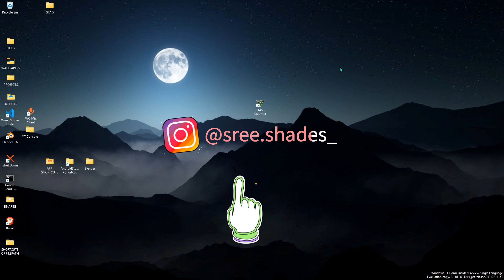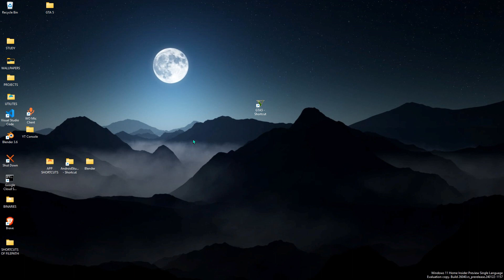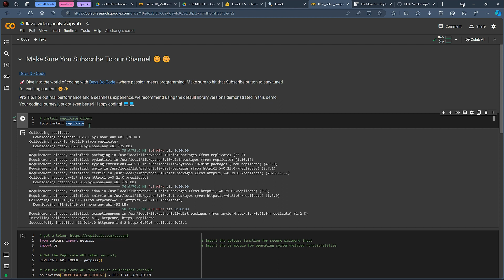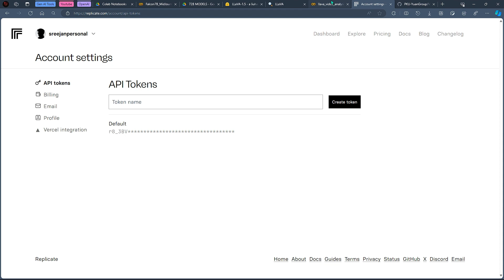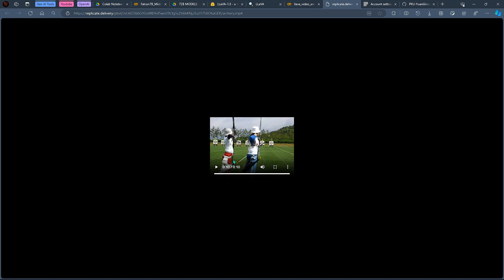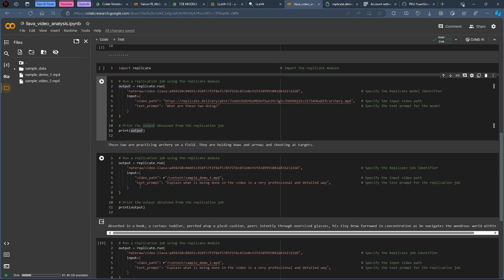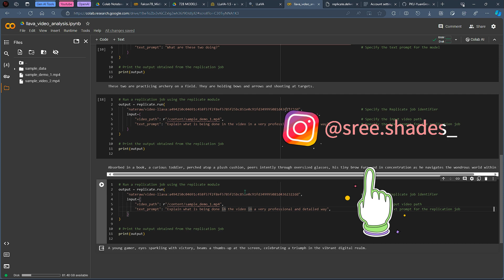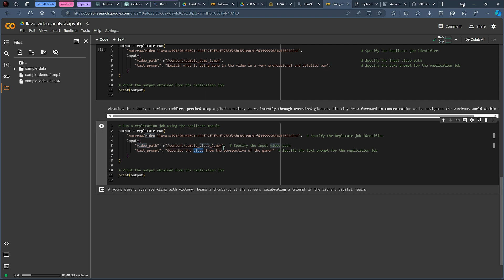Jarvis Video Analysis: Visual Understanding with llava AI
⚠️⚠️ To access the source code, please disable your adblocker. The site you'll be redirected to relies on ads to generate revenue, enabling us to create more content for you. Kindly follow the process, view ads, and proceed to the final link. Your support is appreciated 🙏🙏

⚠️⚠️ Source Code तक पहुंचने के लिए कृपया अपना Adblocker बंद करें। आपको Redirect किया जाएगा जो revenue जनरेट करने के लिए Ads पर आश्रित है, जिससे हम आपके लिए और Videos बना सकते हैं। कृपया प्रक्रिया का पालन करें, Ads देखें, और Final लिंक पर जाएं, Source Code प्राप्त करें🙏🙏

🚀 Unleashing the Power of Visual AI with Llava: Video Understanding and Analysis

Dive into the cutting-edge world of visual AI with my latest tutorial on utilizing the Llava model for understanding and analyzing videos. Llava, a powerful visual model, enables you to comprehend visual inputs like images or videos, making it a game-changer for AI enthusiasts.

## 🚀 Key Topics:
### 1. Introduction to Llava:
- Explore the capabilities of Llava, an advanced visual model designed for video understanding and analysis.
- Learn about its potential applications in the realm of artificial intelligence.

### 2. Python Integration with Replicate API:
- Delve into Python code tailored for integrating Llava using the 'Replicate' API.
- Explore the functionalities enabling seamless communication with this powerful visual model hosted on Replicate.

### 3. Asking Questions with Video Prompts:
- Learn how to ask questions about video content using prompts.
- Understand the process of extracting meaningful insights from videos through interactive questioning.

### 4. Leveraging Google Services:
- Explore the integration of Llava with Google services for enhanced functionality.
- Unlock the potential of combining visual AI with the vast capabilities of Google's ecosystem.

## 🛠️ Code Walkthrough:
### - Python Functions:
- Explore the organized code structure for interacting with Llava through the Replicate API.
- Understand the purpose of each function in the context of video understanding and analysis.

### - API Integration:
- Learn about the parameters crucial for initiating interactions with Llava using the Replicate API.
- Explore how adjusting these parameters can influence the model's responses.

### - Questioning Mechanism:
- Uncover the methodology behind asking questions about video content and interpreting Llava's responses.
- Explore the structure of the output and its significance in video analysis.

## 🎓 Learning Outcomes:
- Grasp the essentials of integrating and interacting with Llava for video understanding in Python.
- Gain practical insights into leveraging this visual model hosted on Replicate for diverse video analysis tasks.
- Understand the underlying mechanisms that empower Llava in video content comprehension.

## 🤝 Engage with the Community:
- Share your thoughts, questions, and experiences in the comments.
- Connect with fellow learners to enhance your understanding of Llava and visual AI models.

👁️‍🗨️ **Note:** This tutorial utilizes the 'Replicate' API, providing free access to powerful visual models like Llava. Explore the limitless possibilities of visual AI without the need for local computation.